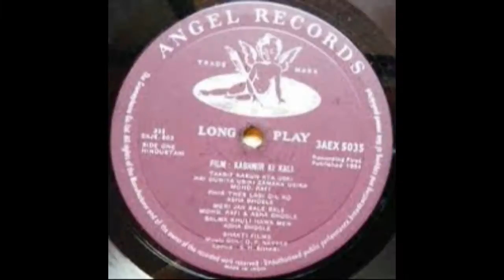ATMARAMA UNION FUSION by Nick108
Created and composed in Reason 8, FL Studio 12, Cockos Reaper, a mouse that loves to Rock!  And not much else!  So Rock for Radharani Always!  Ki Jaya!